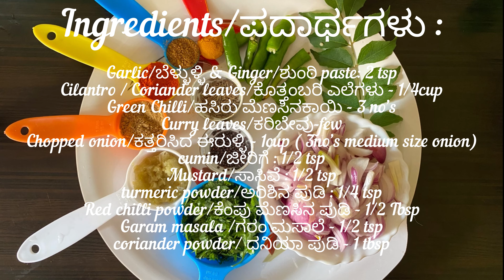Radish Fry Recipe | ಮೂಲಂಗಿ ಫ್ರೈ | Mulangi Fry Recipe | Radish Recipes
And do click on bell icon .